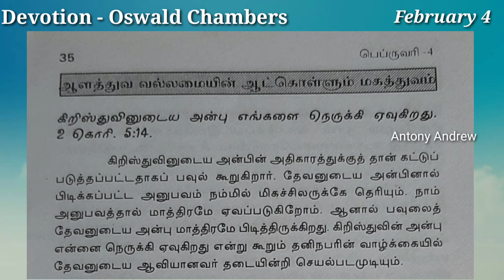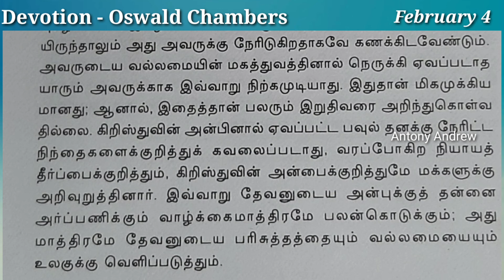Day 35 // Feb 4 // ஆளத்துவ வல்லமையின் ஆட்கொள்ளும் மகத்துவம் | Oswald Chambers Devotion in tamil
ஆஸ்வால்ட் சேம்ப்ர்ஸ் எழுதிய தியான நூலில் இருந்து பெறப்பட்டது.

Oswald Chambers book , Devotion book, Daily Devotion,

அவருடைய மேன்மைக்கு என்னுடைய முழுமை,

My Utmost for his Higest  , book series, Oswald Chambers books in tamil

English Devotion in tamil ,